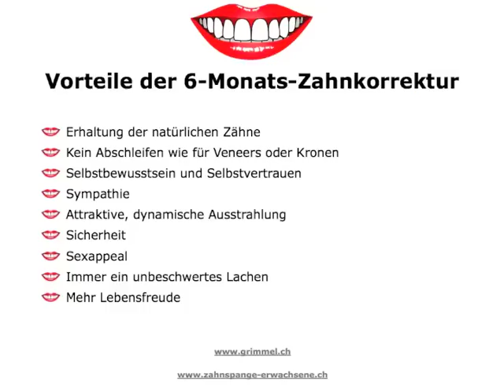Zahnspange Erwachsene - Brackets kleben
: Wie eine Zahnspange (Gartenhag) auf den Zähnen befestigt wird - Schritt für Schritt gezeigt und erklärt von Dr. Grimmel, Zahnarzt in Dübendorf, Kt. Anders als bei einer zungenseitigen Zahnspange, also bei der sogenannten Lingualtechnik, bei der wir die Spange abschnittsweise aufkleben, zeigen wir hier wie die Brackets einzeln aufgeklebt und danach die ersten Bögen eingebunden werden.